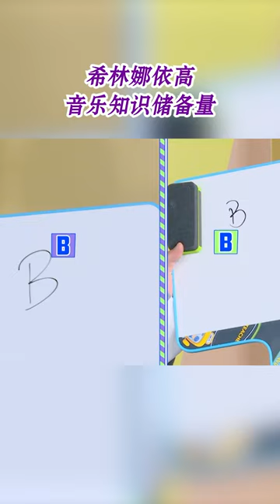希林娜依高 音乐知识储备量太高了！